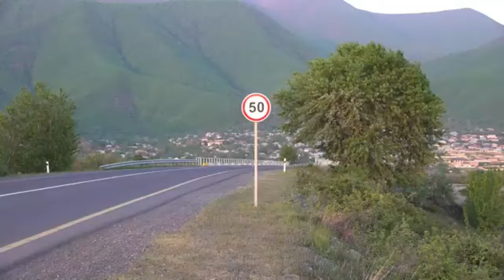Səməd Vurğun - Azərboycon (Tolışi zıvonədə)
Azərboycon
Ənıvışt: Səməd Vurğun
Əhand: Ataxan Əbilov
Şeiri bə Tolışi peəqordınışe: Bəxtiyar Ruşin
Musiği: Mohlət Muslumov